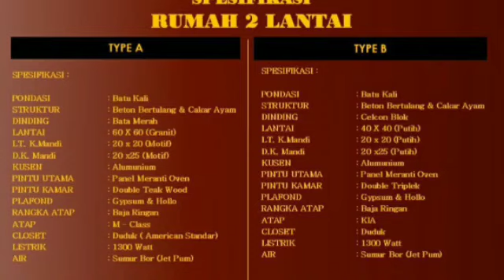Rumah Dijual Graha Mampang Mas Depok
Hunian Modern dan nyaman ditengah kota depok dengan data sbb :
1. Luas Area : 2ha
2. TOTAL : 139unit
3. SOLD : 69unit
4. DI HUNI : 40KK
5. AVAILABLE : 70unit

MENGAPA HARUS MEMBELI RUMAH DICLUSTER INI :
1. BerSertifikat Hak Milik (SHM)
2. Bebas banjir
3. One Gate System
4. Security 24 Jam
5. Playground
6. Jogging area
7. Masjid
8. TPQ
9. Lingkungan Asri dan aman serta nyaman

AKSES yang strategis yaitu :
1. Dekat dengan Stasiun Kereta Api Depok Baru
2. Dekat dengan rencana pintu tol CIJAGO dan DESARI
3. Dekat dengan kampus UI
4. Dekat dengan kampus Gunadharma
5. Deket Skolah SD/SMP Cakra buana
6. Dekat dengan Sekolah Islam Terpadu AlHamidiyah
7. Dekat dengan Rumah Sakit Bhakti Yudha
8. Dekat berbagai macam pusat swalayan dan perbelanjaan
9. Dilalui akses alternatif Sawangan – Tanah Baru
10. Dekat Kantor Polsek Pancoran Mas Depok
11. Dekat Kelurahan Mampang
12. Dekat dengan Kantor KODIM Depok – Pancoran Mas